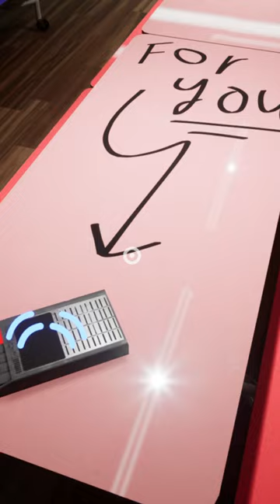do not listen to this gartenofbanban